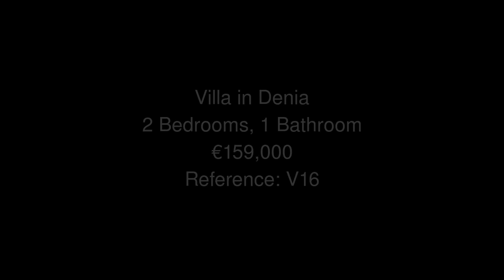Villa in Denia Price 159000 Ref V16